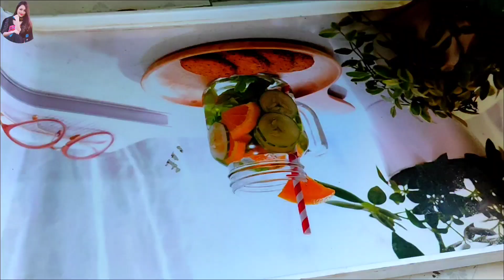Deep fry fresh fish//Big Fish//Naa khursa ni recipe//